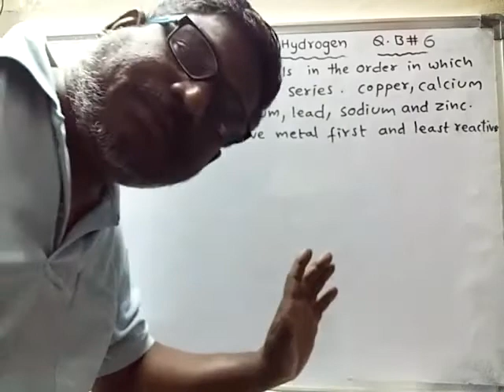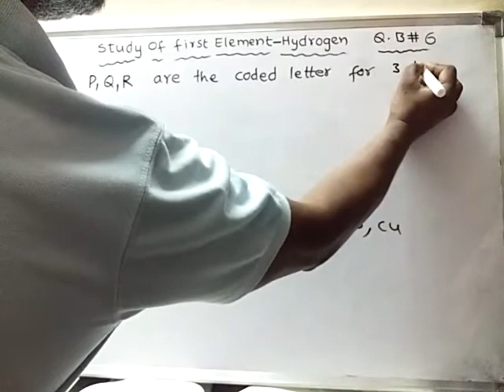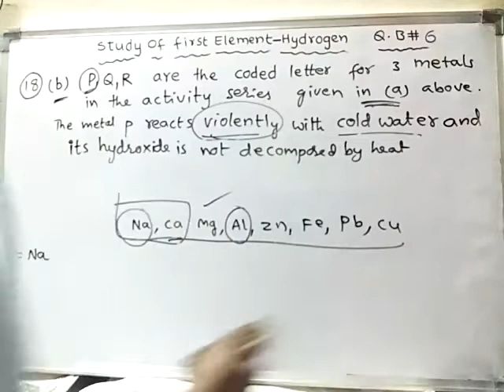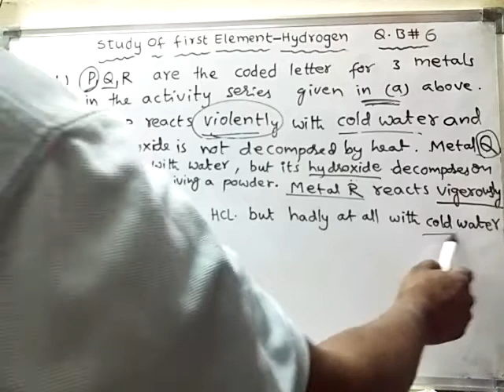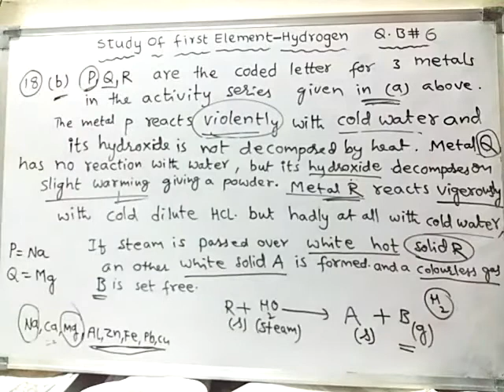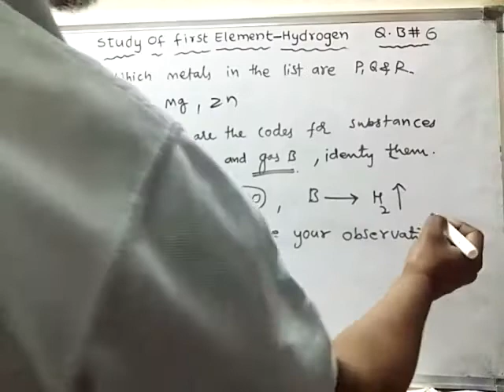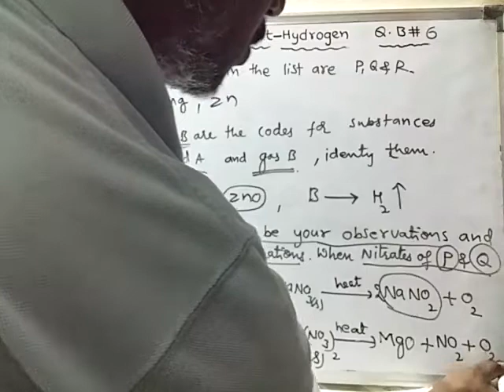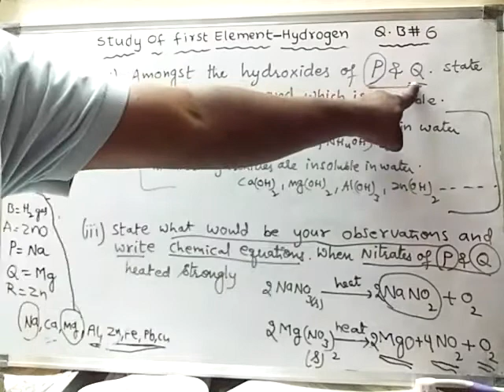study of first element- Hydrogen Q.B#6